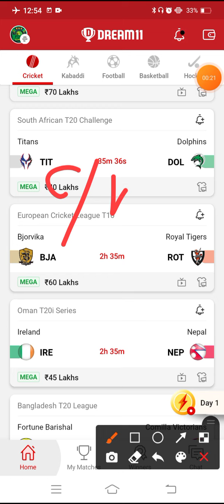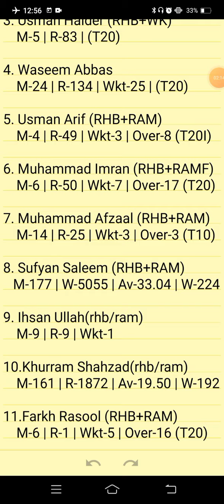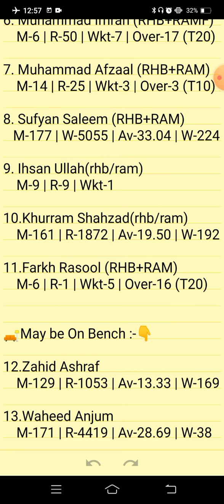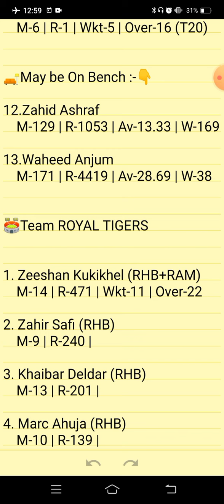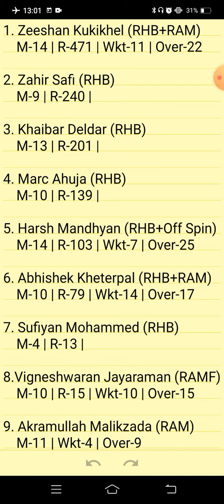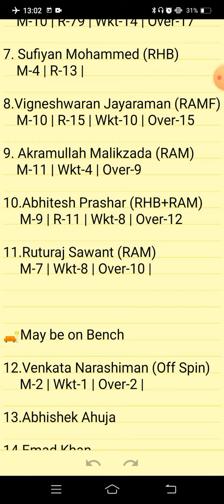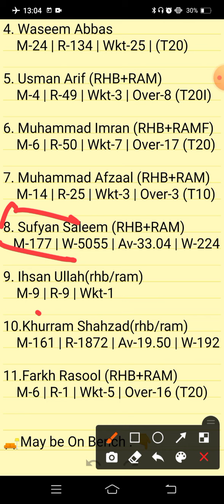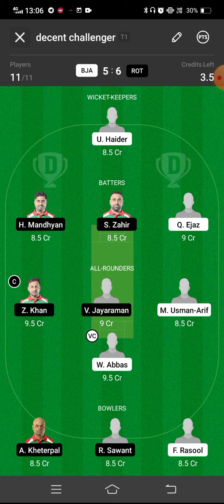BJA VS ROT | BJA VS ROT DREAM11 TEAM PREDICTION | EUROPEAN CRICKET LEAGUE T10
BJA VS ROt Preview:
BJA VS ROT Pitch Report:
BJA VS ROT Injury Updates:
BJA VS ROT Probable Playing VII:
BJA VS ROT Player Stats:
BJA VS ROT Dream 11 Prediction Team for SL:
BJA VS ROT Dream 11 Prediction Team for GL:
BJA VS ROT DREAM11 BEST TEAM PLAYERS
BJA VS ROT DREAM11 BEST TEAM SELECTION
BJA VS ROT DREAM11 CRICKET PLAYERS
BJA VS ROT DREAM11 FANTASY PLAYERS
BJA VS ROT DREAM11 FANTASY TEAMS
BJA VS ROT DREAM11 PLAYER LIST.

ECL 2022 DREAM11 PLAYERS
ECL T10ECS T10 2022 GIBRALTAR
ECL T10 2022 MATCHES
ECL T10 2022 MATCHES DREAM11
ECL T10 DREAM11 PREDICTION
ECL T10 DREAM11 SQUAD
ECL T10  2022
ECL T10 2022 DREAM11 PREDICTION
ECL T10 2022 FIXTURES
ECL T10 2022 POINTS TABLE
ECL T10 2022 SQUAD
ECL T10 2022 VENUE DETAILS
ECL T10 FANTASY LEAGUE

      Own Risk "